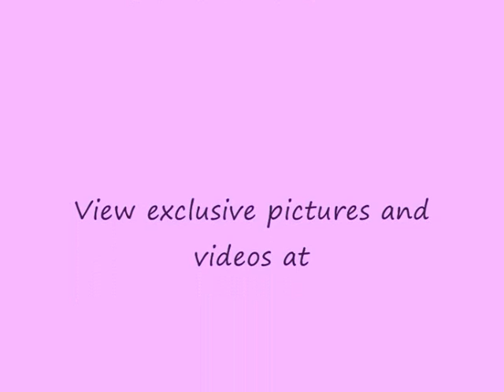SIGNING AUTOGRAPHS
Enjoy xo
Rachel